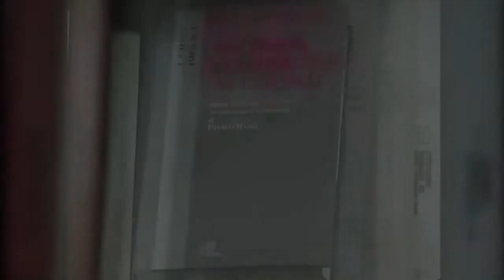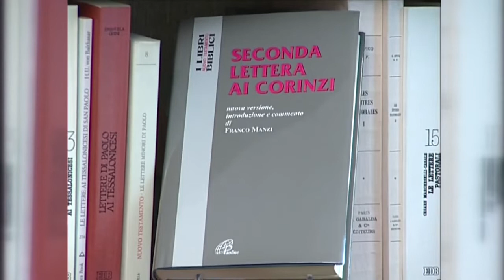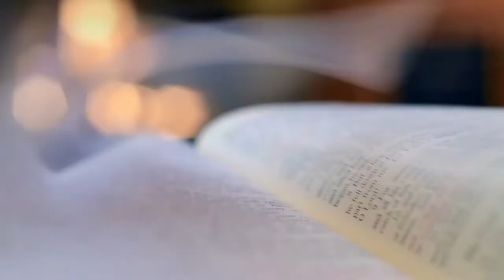8. Segundo Carta a los Corintios - II Parte - CONOZCAMOS LA BIBLIA - Doblado Español